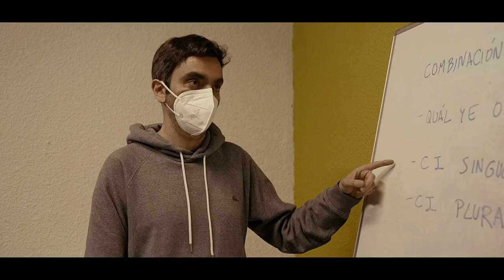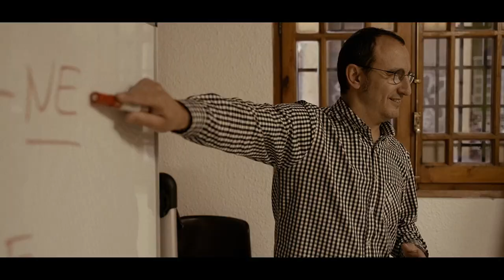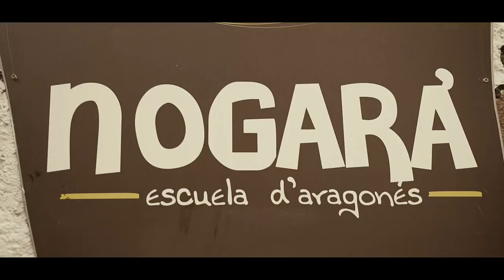Krevi Solenco y Elena Martínez - Nogara: 30 anyos d´escuela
Canción conmemorativa d´os 30 anyos d´a escuela y asociación cultural Nogara Religada.

Letra por Krevi Solenco y Elena Martínez
Produciu por Oroel Otal en Arga Muisic Studio
Grabau, mezclau y masterizau por Sergio Lacasia en Lacasia de la Música.
Arreglos, detalles y guitarra por Sergio Lacasia
Scratchings por Dj Diamond EX